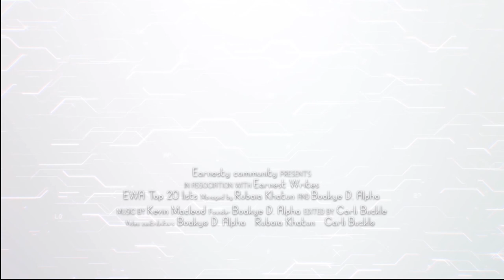EWA Top 5 Bad boy list (Sub-genre)